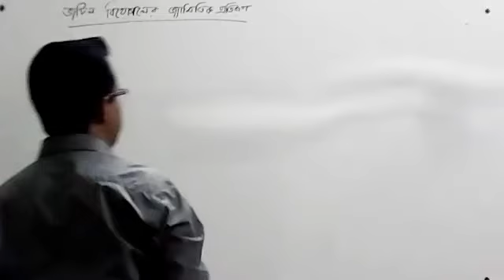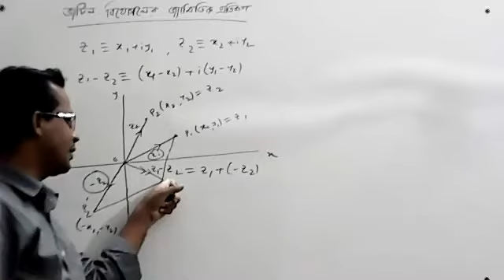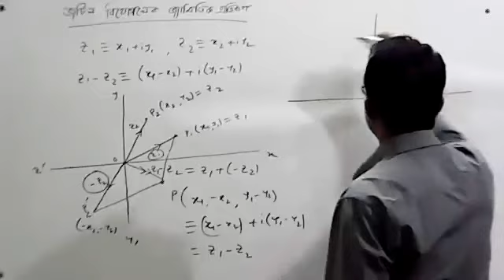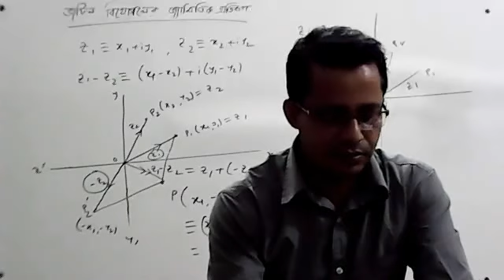Subtraction of two complex numbers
Dear learners,
Let’s start the discussion on Complex numbers ( Higher Secondary Level ) .
I have an indomitable thirst to know what happens in Mathematics.
If you belong to such, then you can join me, give me your suggestions about this topic.
With thanks
Probir Roy